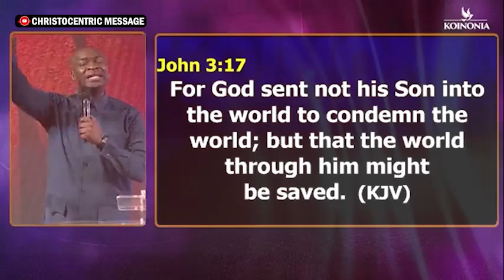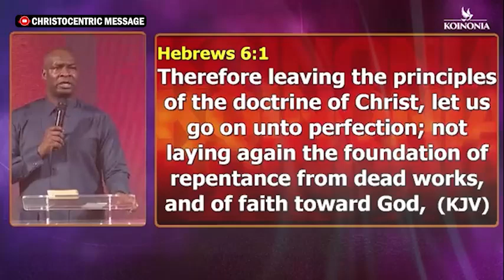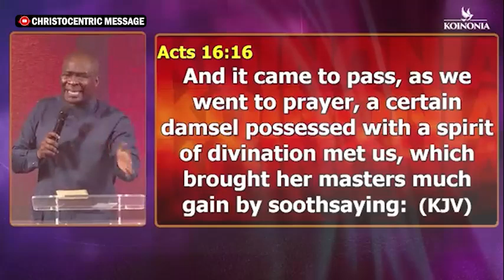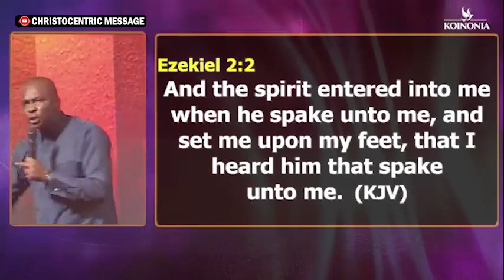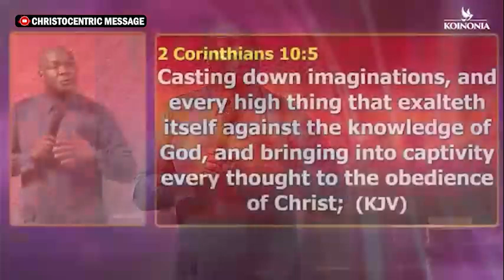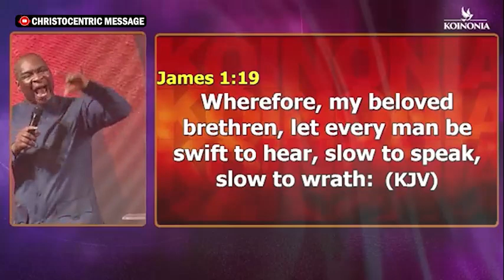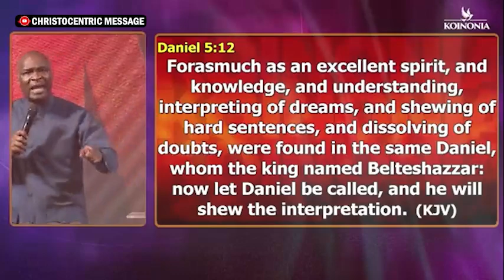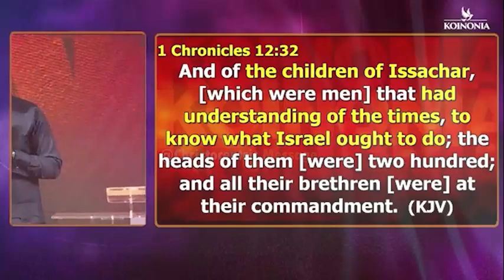[Full Message] THE TRIBE OF ISSACHAR with APOSTLE JOSHUA SELMAN | Koinonia Global